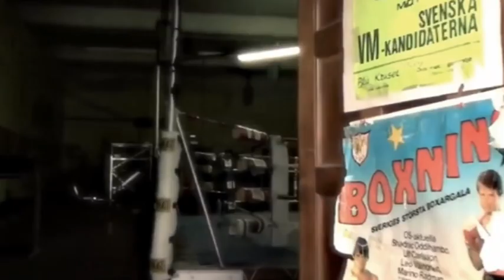Some Thoughts on Eroding Freedom